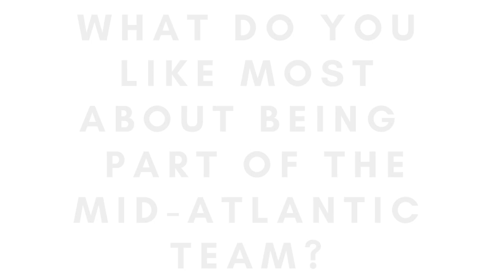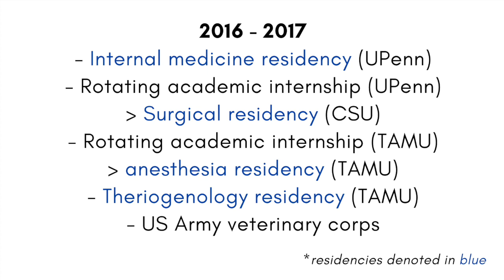Mid-Atlantic Equine Internship Showcase 2020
This video is about the Mid-Atlantic Equine Medical Center's Internship program.